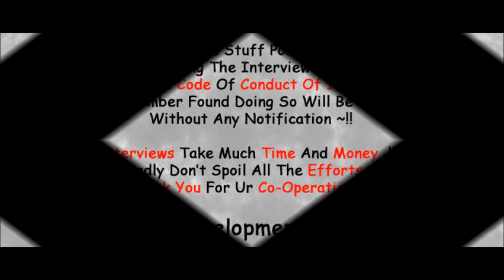"Shilpa Anand Interview With ITVF (Oct 05, 2010)"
Interview: Dolly.
Video Set Up: Marri.